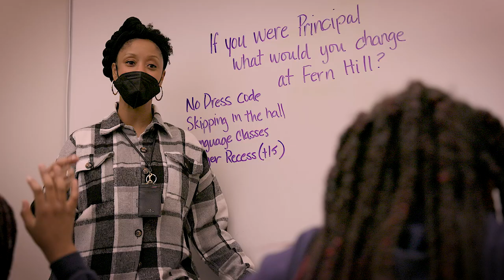We Believe: Dr. Natasha Wyatt, Principal, Fern Hill Elementary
“Students need to be seen, heard, and taught through a culturally responsive lens. I want to create spaces for change and spaces where families feel like collaborative partners in their student’s education. My why is to build community; it is to make the past, present, and future schools where I serve feel like home.”